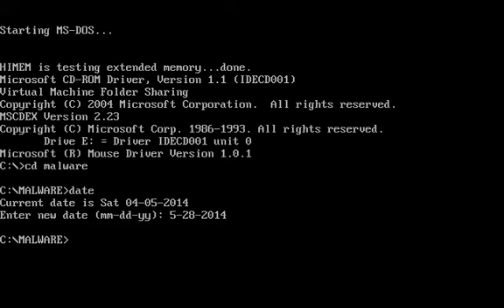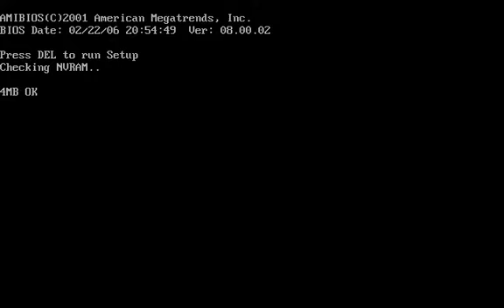Virus.DOS.Deliver.Digi.3547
This is a polymorphic stealth virus. It hooks INT 1, 3, 1Ch, 21h and writes itself to the end of COM- and EXE-files that are executed. While creating, opening and executing COM- and EXE-files it stores their names, and hits them on the files closing. On opening of infected files the virus disinfects them. On FindFirst/Next DOS calls it "decreases" the infected file length. The virus deletes CHKLIST.* files, while execution of CHKDSK utility it disables its FindFirst/Next handler, while execution of MKS anti-virus scanner is stops the infection. It disables the debugging of the virus code by hooking INT 1, 3.

On May, from 28th till 31th the virus overwrites the hard drive sectors with the strings:

DIGI POWER
Then it manifests itself with the video and sound effects, and displays the message:

DIGI POWER
THIS IS A NEW ...
DELIVER II SÆëâlÆH (R) WRITE BY DiGiT! ... SOUTH POLAND 1995